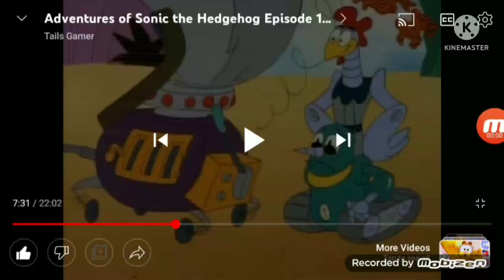It's Going to Explode! (13+)